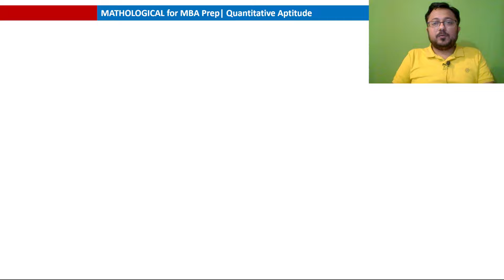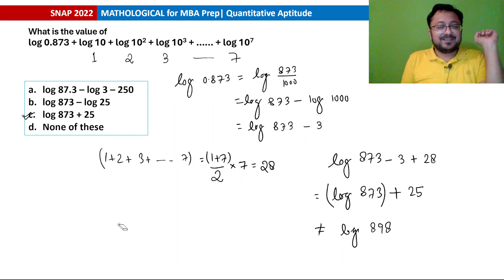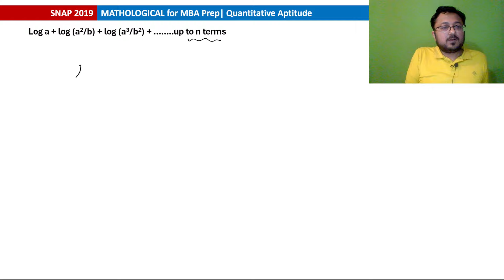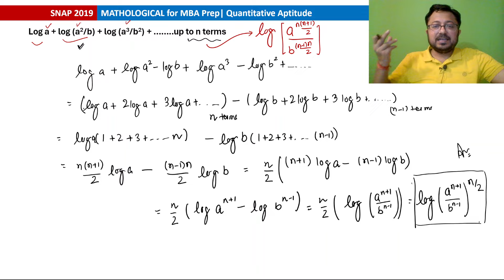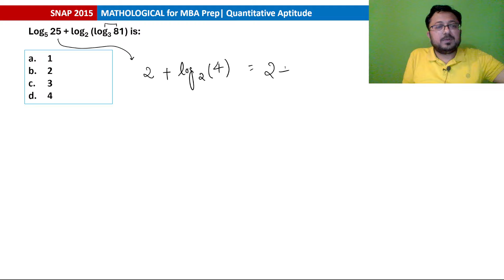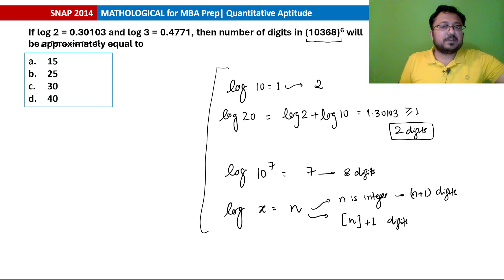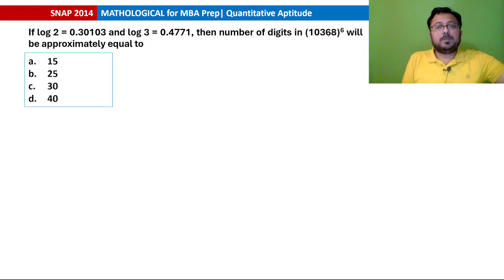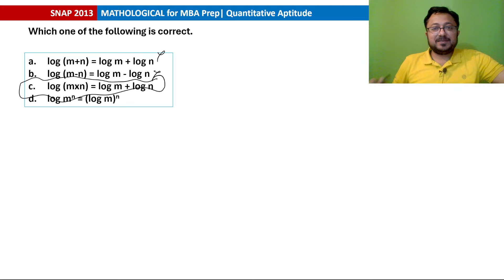SNAP 2024 Quant Preparation || Logarithms - SNAP Previous Year Questions with Solution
SNAP 2024 Quant Preparation Booster || Logarithms SNAP Previous Year Questions with Solution || Quantitative Aptitude

Welcome to our SNAP 2024 Preparation Booster Series! In this video, we’re going to dive deep into the topic of Logarithms with practice questions from SNAP's previous year's examination papers. We’ll walk you through each question, providing detailed solutions and sharing valuable tips and tricks to help you solve them efficiently. This is a great opportunity for all SNAP 2024 aspirants to understand the pattern and difficulty level of the questions. So, let’s get started and conquer the Quantitative Aptitude Section together!